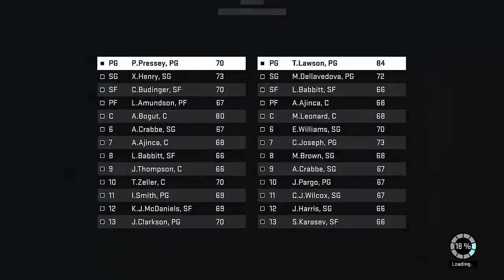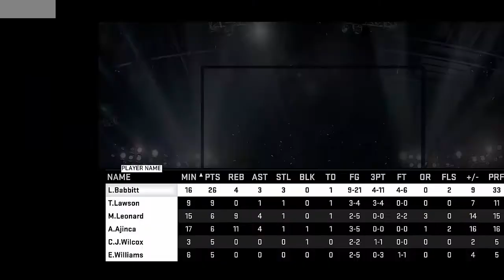NBA 2k15 My Team #4 - I'm Done!